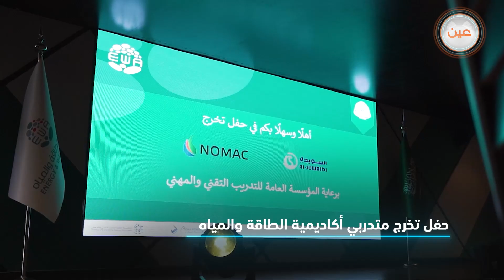احتفاء أكاديمية الطاقة والمياه بتخريج 176 من متدربيها